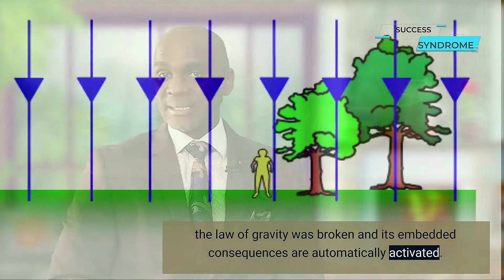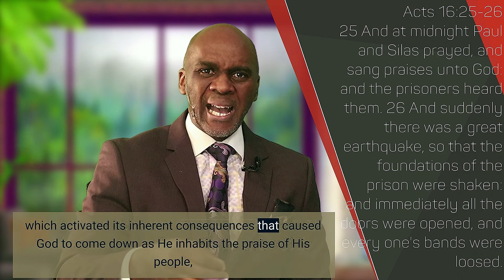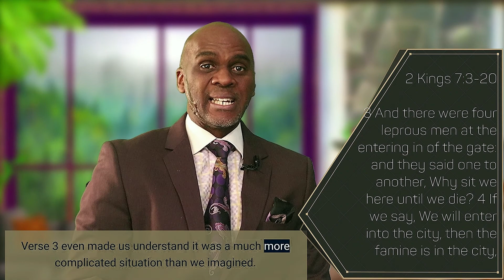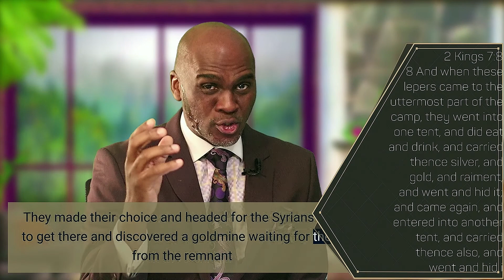No Excuse to Fail with Choice ! Jeff Bezos didnt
No Excuse to Fail with Choice
The secret Behind Jeff Bezos network or Elon Musk is open for all who can just follow the process.

MENTAVITALITY
HOW TO MAKE  THE RIGHT CHOICE IN LIFE !
How to be Rich like Jeff Bezos is a choice

SUCCESS SYNDROME EPISODE 5

Welcome to SUCCESS SYNDROME, A Motivational, Inspirational, Christianity Platform designed to help you discover your potential and fulfill destiny in grand style. life is never stagnant,
How to Make a good decision and make the right choice in life and succeed without sweating as a teenager, adult or a child is real only by the choice you make. Not all choices are the best choice. We have made simple choices that have left difficult and complicated results.  But  you must be intentional. Being unique is key to be different and stand out. It is a lifestyle therapy. The objective of this series, is to enable you experience a transformation by revelation from applied information. This is not a motivational video but a video to put you at the top of your game.

The Secret behind the success of Elon Musk of Tesla , Bill Gates and Facebook Owner Mark Zuckerberg . Can you imagine their net worth? You will find out all these easy secrets to success. This is not a motivational video but a video to put you at the top of your game. The secret Behind Jeff Bezos network or Elon Musk is open for all who can just follow the process.

If you like our video you should also like to learn the other aspects of success: